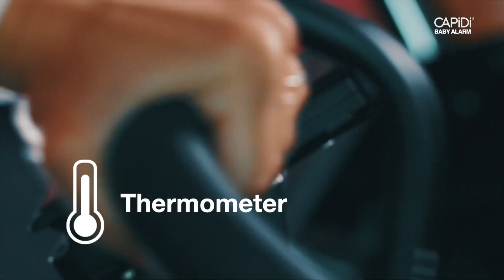338338 Grey - CAPiDi Premium Baby Monitor